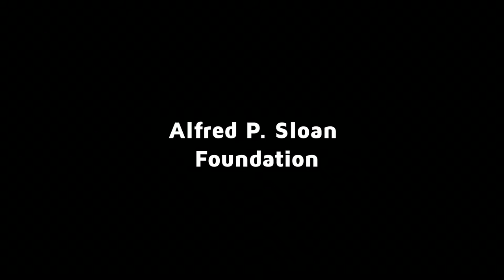Making Congress Great Again - Jean P. Bordewich and Betsy Wright Hawkings | The Open Mind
Jean Bordewich of the Hewlett Foundation’s Madison Project and Betsy Wright Hawkings of the Democracy Fund talk about how to combat Congressional gridlock.

Taped: 12/8/2016